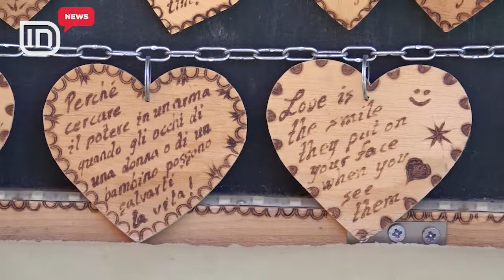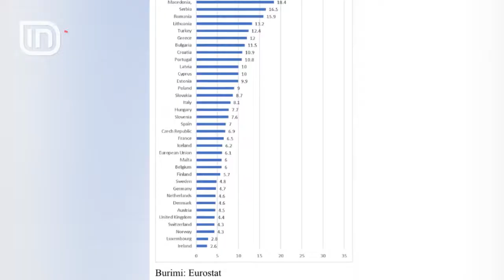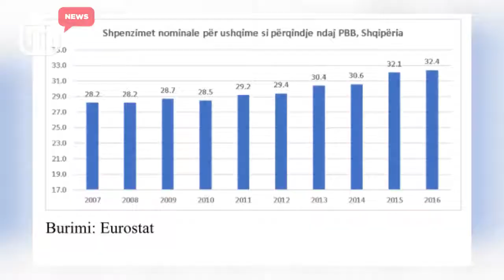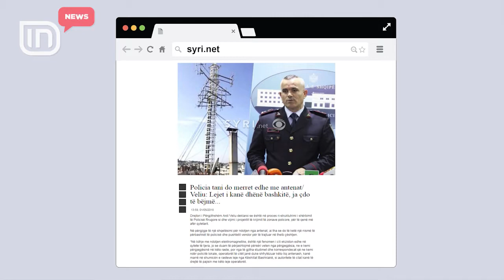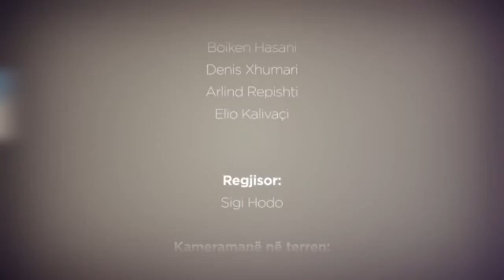IN News 01/05/2018 | IN TV Albania